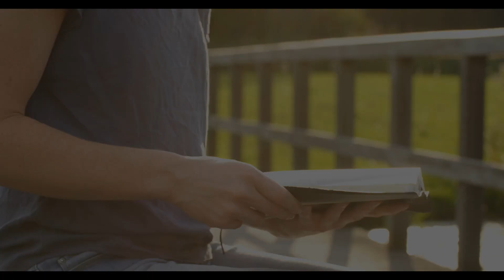The Government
Join Pastor Marc and Trinity's new Associate Pastor, Nathanael Putnam, as they discuss the consent of the Governed.